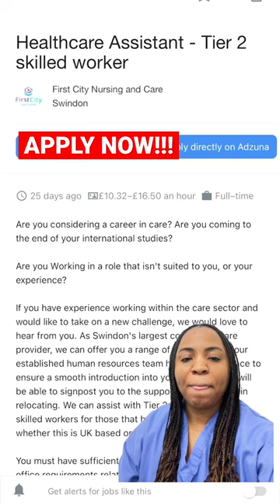HEALTHCARE ASSISTANT JOB WITH TIER 2 SPONSORSHIP / OVERSEA APPLICANTS